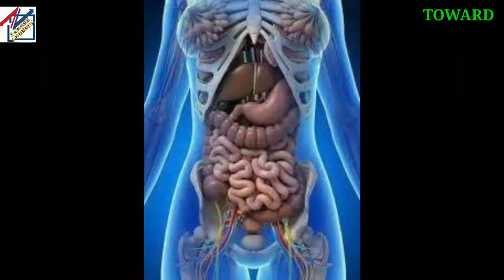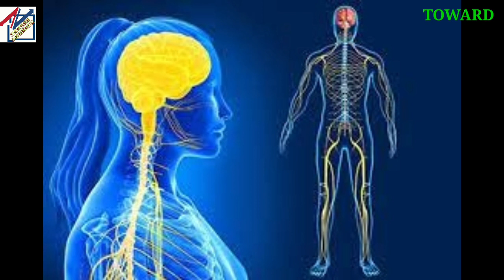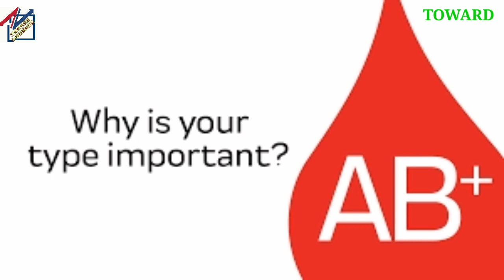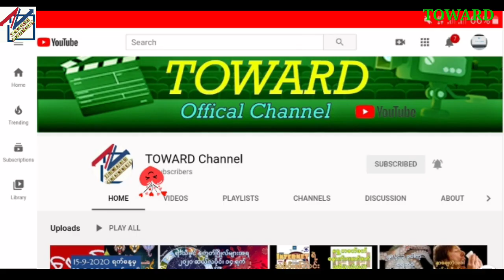သွေးအုပ်စုအပေါ် အ‌ခြေခံတဲ့ စားသောက်မှုပုံစံများ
လူ့ခန္ဓာကိုယ်မှာ သွေးတွေစီးဆင်းနေကြတယ်ဆိုပေမယ့် သွေးအုပ်စုတွေကတော့ တစ်ယောက်နဲ့တစ်ယောက်မတူညီကြပါဘူး။
ဒီနေ့မှာတော့ လူအများစုသိရှိထားတဲ့ အေသွေး , ဘီဘေး , အိုသွေး, အေဘီအသွေးတို့ပါဝင်တဲ့ ABO သွေးအုပ်စုစနစ်အပေါ်မှာအခြေခံပြီး သွေးအုပ်စုအလိုက် ဆင်ခြင်စားသုံးသင့်တဲ့ အစားအစာတွေအကြောင်းကိုဖော်ပြသွားမှာဖြစ်ပါတယ်။

သွေးအုပ်စုအခြေခံ အစားအသောက်ပုံစံဆိုတာ ဘာလဲ ?

သွေးအုပ်စုအပေါ်အခြေခံတဲ့ စားသောက်မှုပုံစံတွေက လွန်ခဲ့ဆယ်စုနှစ်စုလောက်စပြီး လူသိများလာခဲ့ပါတယ်။
၁၉၉၆ ခုနှစ်မှာ အမေရိကန်ဆရာဝန် Dr. Peter J. D’Adamo ရေးသားထုတ်ဝေခဲ့တဲ့ ကိုယ့်သွေးအုပ်စုအလိုက် မှန်ကန်စွာစားပါလို့ အဓိပ္ပာယ်ရတဲ့ ‘ Eat Right 4 Your Type ‘ စာအုပ်ဟာ အုပ်ရေသန်းနဲ့ချီရောင်းချခဲ့ရပြီး အရောင်းအများဆုံးစာအုပ်တစ်အုပ်ဖြစ်ခဲ့ပါတယ်။
အဲ့ဒီနောက်မှာတော့ သွေးအုပ်စုအခြေခံ စားသောက်မှုအပေါ်လူတွေအာရုံစိုက်လာကြပါတယ်။
စမ်းသပ်မှုတွေအရလည်း သွေးအုပ်စုပုံစံအပေါ်မူတည်ပြီး အချို့သောရောဂါဖြစ်ပွားနိုင်မှုတွေ ကွာခြားနေတာတွေ တွေ့ရှိရပါသေးတယ်။